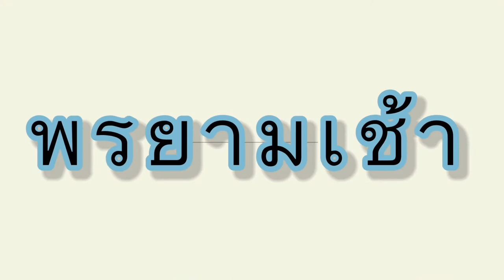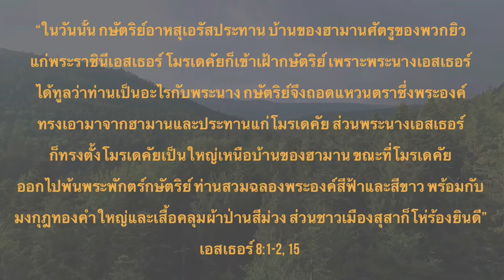Ep.55 พระธรรมเอสเธอร์ 8:1,2,15 "ดูเหมือนแพ้เเต่ชนะ" ศจ.ปฐมพร สิงห์คำป้อง.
ดูเหมือนคนของพระเจ้าอาจจะดูแย่ เเต่พระเจ้ามีวิธีการของพระองค์ที่จะยกคนของพระองค์ขึ้นด้วยวิธีการของพระองค์ ทุกๆวันเราต้องรักษา ความเชื่อ อารมณ์ ความรู้สึกของเรา ให้เข้มเเข็ง และพระเจ้าจะนำให้เราพบกับวิธีการของทางออกอย่างแน่นอน วันนี้พระเจ้ากำลังเลื่อนขั้นในชีวิตของเรา.

มาร่วมเฝ้าเดี่ยวด้วยกันในรายการพรยามเช้าทุกเช้าวันจันทร์-วันอาทิตย์
เพื่อรับกำลังใหม่ในทุกเช้า กับ ศจ.ปฐมพร  สิงห์คำป้อง.